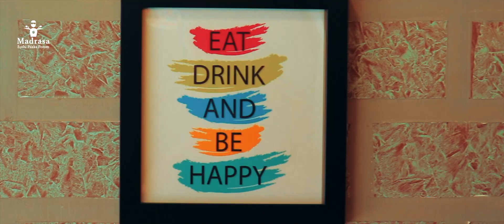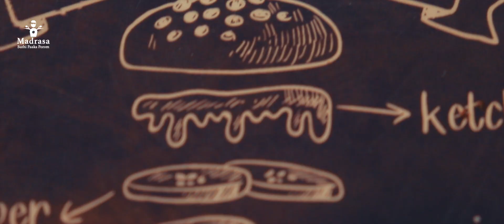Mango Mojito & BBQ_Sandwich | House of Burger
BBQ_Sandwich | House of Burger

The taste of the starters is good. We could try the pizza at low rates. The quality and quantity of the burger are good. Both veg and nonveg pizza at good rates...

New Travel Vlog | Madrasa Suthi Paaka Porom
Shop Details
House of Burger
Address: 99, College Road, Nanganallur, Chennai, Tamil Nadu 600114
Team
Vignesh Siva: be_wrogn
Ram: r_a_m_a_n68
Audio Source